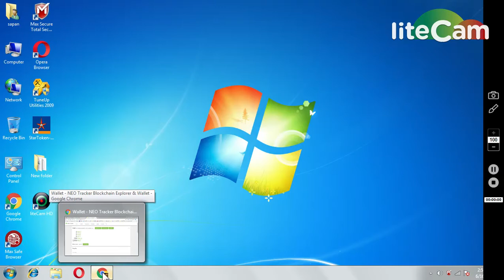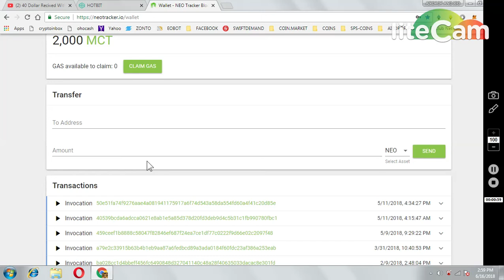CHECK YOUR NEO WALLET (2000 MCT COIN)~40$ INSTANT IN HOTBIT EXCHANGE